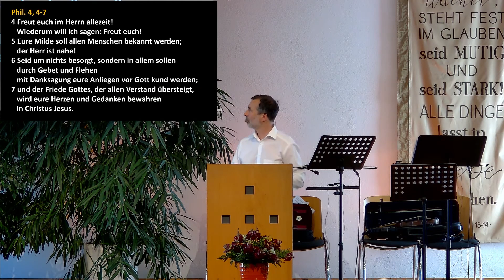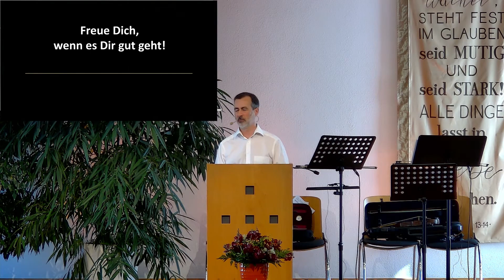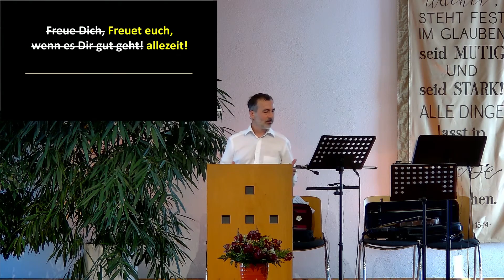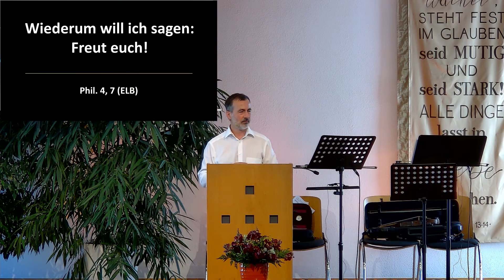Albrecht Kumpf - Freude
Wenn du die komplette Predigt anhören möchtest, dann besuche doch einfach unseren Spotify Podcast